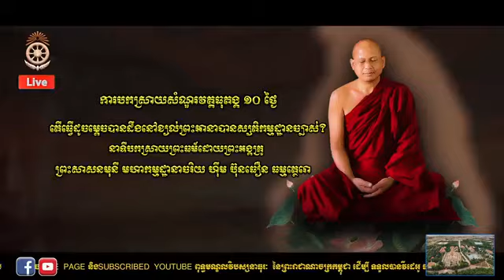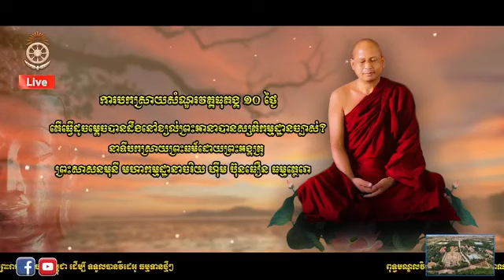បកស្រាយសំណួរ ព្រះអានាបានស្សតិកម្មដ្ឋាន ដោយព្រះសាសនមុនី មហាកម្មដ្ឋានាចរិយ ហ៊ឹម ប៊ុនធឿន ធម្មត្ថេរោ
សូមរីករាយជ្រះថ្លាសណ្តាប់ស្ដាប់នូវការផ្តល់ឱវាទ និងបកស្រាយសំណួរ ព្រះអានាបានស្សតិកម្មដ្ឋាន ដោយព្រះសាសនមុនី មហាកម្មដ្ឋានាចរិយ ហ៊ឹម ប៊ុនធឿន ធម្មត្ថេរោ ប្រធានពុទ្ធមណ្ឌលវិបស្សនាធុរៈ នៃព្រះរាជាណាចក្រកម្ពុជា ។
អាសយដ្ឋាន ៖​ ពុទ្ធមណ្ឌលវិបស្សនាធុរៈ នៃព្រះរាជាណាចក្រកម្ពុជា(ភ្នំអដ្ឋរស្ស) ឃុំផ្សារដែក ស្រុកពញាឮ ខេត្តកណ្តាល ។ ថ្វាយ ប្រគេន ជូនបុណ្យធម្មមិត្តគ្រប់រូប !